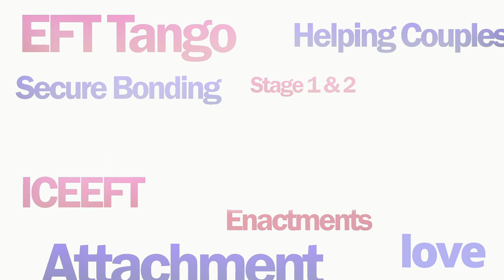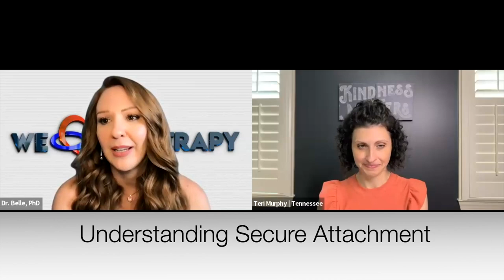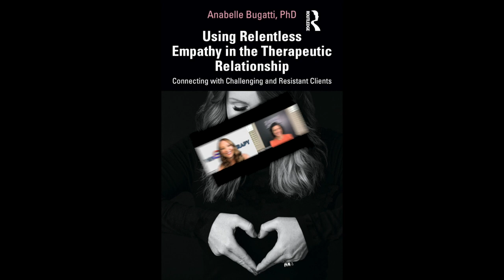Understanding Secure Attachment using Emotionally Focused Therapy--Featuring EFT Trainer Teri Murphy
As a therapist practicing Emotionally Focused Therapy (EFT), understanding secure attachment is paramount to providing effective couples counseling. Secure attachment serves as the foundation for healthy and thriving relationships, and EFT utilizes this knowledge to help couples strengthen their emotional bonds. By understanding the importance of secure attachment, therapists can guide couples in identifying and reshaping negative interaction patterns, fostering emotional responsiveness, and promoting a sense of safety and trust. EFT, considered the gold standard of couples counseling, empowers therapists to create a supportive therapeutic environment where couples can explore and heal attachment wounds, ultimately leading to greater relationship satisfaction and emotional well-being.

In this video, we delve into the importance of understanding secure attachment using Susan Johnson's groundbreaking approach known as Emotionally Focused Therapy (EFT). Join us as we explore the transformative power of EFT in cultivating secure attachment and fostering healthier, more fulfilling relationships.

Emotionally Focused Therapy (EFT), pioneered by Susan M. Johnson, is a highly effective therapeutic approach (the gold standard of couples counseling actually!) designed to address all things related to the human experience, emotions, behavior, attachment related issues and it promotes and cultivates secure attachment.

Secure attachment plays a vital role in our emotional well-being and relationship dynamics. Drawing from the research and expertise of renowned psychologist Susan Johnson, the creator of Emotionally Focused Therapy, this video unravels the core principles and practices of EFT to help you develop a deeper understanding of secure attachment.  We'll also explore the fundamentals of secure attachment and its impact on our relationships. Discover how EFT emphasizes the importance of emotional responsiveness, accessibility, and engagement to create a secure attachment bond.

By incorporating Emotionally Focused Therapy into your clinical practice, you can cultivate secure attachment, heal relationship wounds, and experience greater emotional well-being.

If you're a therapist Like and share this video with friends and loved ones who would benefit from gaining a deeper understanding of secure attachment and the transformative potential of Susan Johnson's Emotionally Focused Therapy. Together, let's unlock the power of secure attachment and cultivate healthier, more fulfilling relationships in our lives.

For more information on EFT, Please visit The International Center for Excellence in Emotionally Focused Therapy